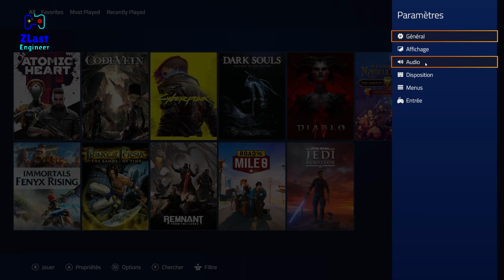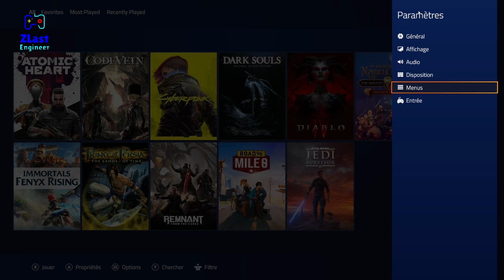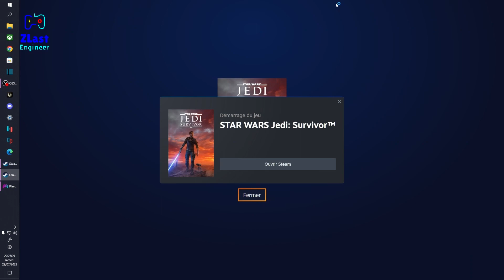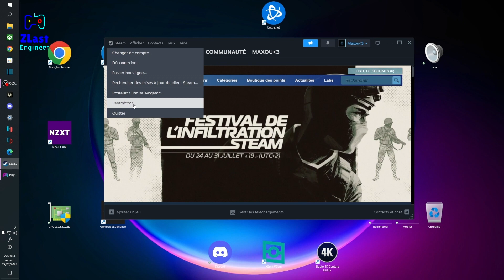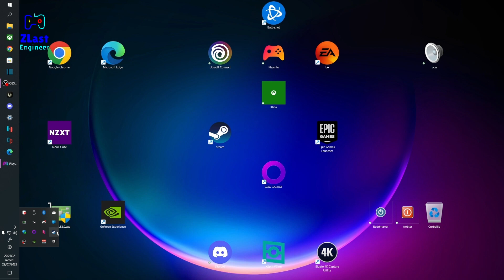[Playnite] Steam Vs Playnite, why my controller misbehaves ? how to fix that ?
Why my controller misbehaves ? Because of Steam Input.
I will show you how to fix that.